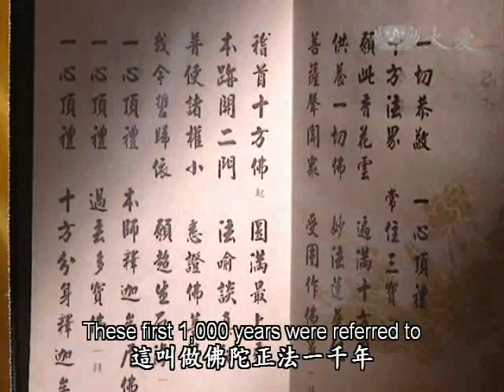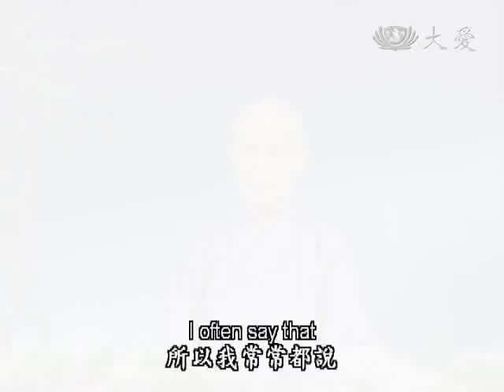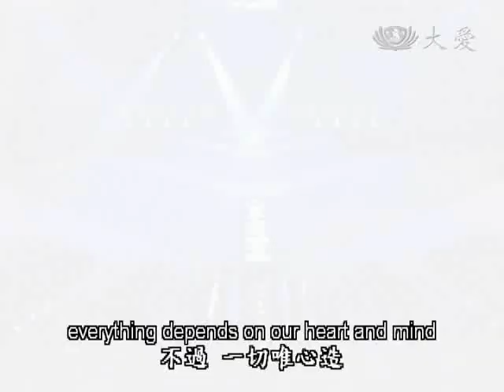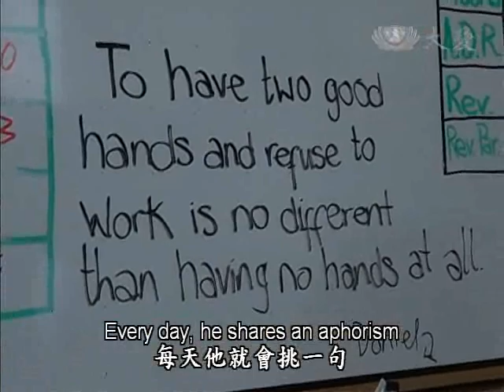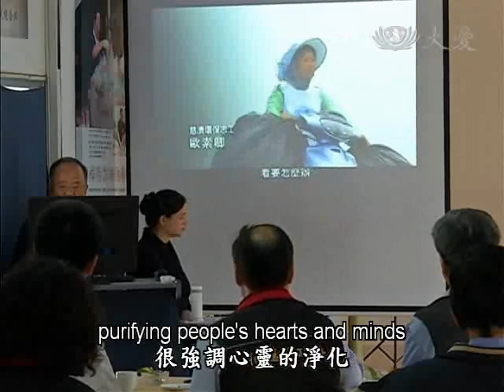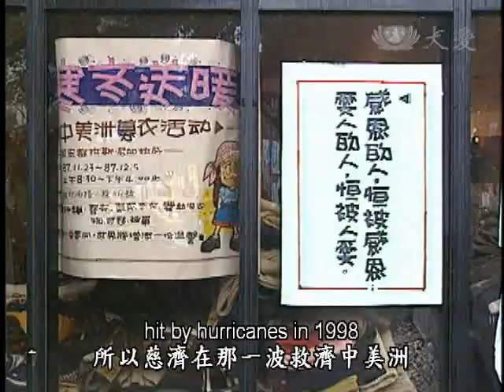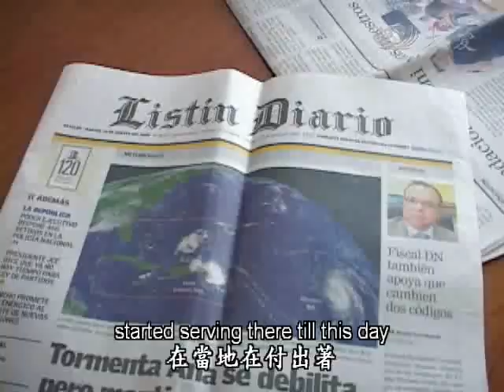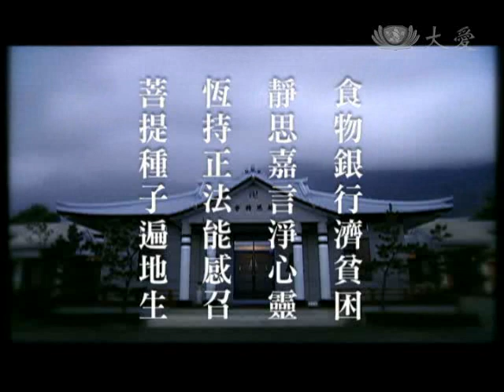2/26/2013 Living Out the Dharma to Benefit Humanity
During the 2,500 years after the Buddha's passing, Buddhism has experienced rise and decline in different periods of time...
In the first 500 years, Buddhism thrived and there were many people who cultivate diligently and attained liberation.
In the second 500 years, people were keen on spiritual cultivation. They diligently practiced meditation.